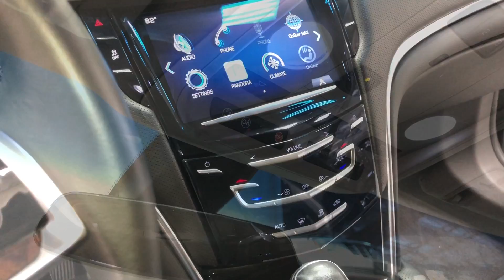2014 Federal Coach Cadillac XTS "Heritage" (E9500138)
Just In!  All Black 2014 Cadillac XTS "Heritage" funeral coach from Federal Coach Company with oval style windows. This window hearse lets in natural light giving it a very nice touch on military funerals not to mention a beautiful look on any service. Do you need to get the coach out more on cremations to help the hearse "pay for itself"? This coach comes equipped with a built-in Urn Carrier enabling the hearse to be used on any cremation service. The Urn Carrier provides stability by safely "locking" the urn into the casket floor. Other great features are SIRIUS Satellite Radio, Remote Start,  Left Hand Rear Door Hinge, Keyless Start (Push Button), Full Vinyl Top w/Crown Band, Full Size Spare Tire, Flag Staffs , Flag Mounts, Emergency Unlock Button, CUE Information and Media Control System, Coach Lights, Church Truck Well - Open, Chrome Wheels, Bumper Protector Carpet, 2-Way Clear Strobes. This is the perfect coach to lead your procession today and for many years to come.